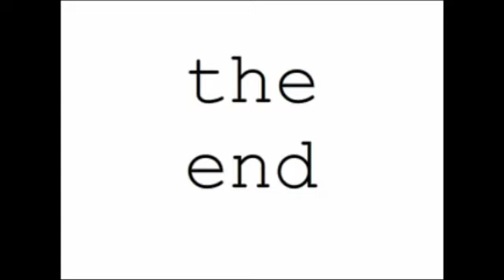Mr. Cereal and Mr. You Don't Say (rage comic funny)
This comic was made by my sister when she had an idea to make funny things, it was around 2013 and this is how she makes it really funny.